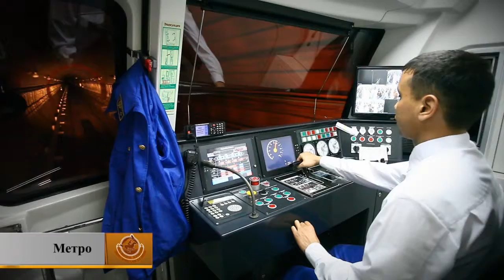Экспедиция МЕНІҢ ЕЛІМ. МӘҢГІЛІК ЕЛ (2014) День 18 Үшарал - Талды-Курган.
Экспедиция «Менің елім – Мәңгілік ел» – республиканская молодежная экспедиция, которая проводится по Казахстану с целью объединить казахстанцев, все регионы, особенно молодежь, общей идеей единства истории, культуры, традиций народа Казахстана; усилить патриотическое настроение в обществе на основе единых ценностей мира и согласия.

В ходе маршрута экспедиции планируется посещение областных центров, культурных и природных достопримечательностей всех 16 регионов Казахстана, встречи с представителями активной и трудящейся молодежи, для тиражирования положительных примеров становления ответственных граждан, патриотов своей страны.